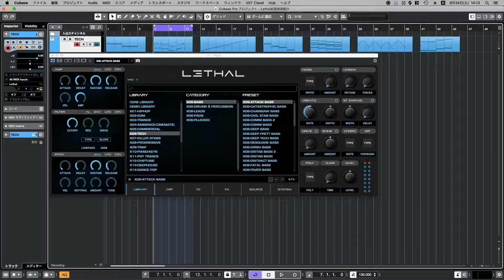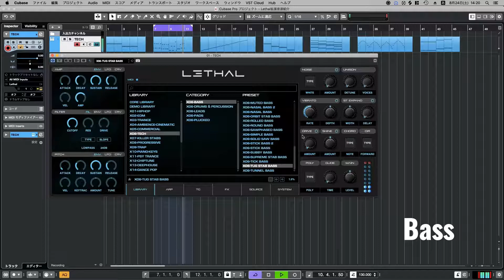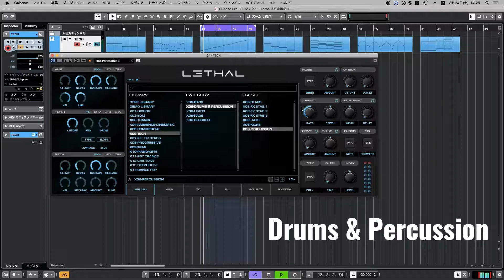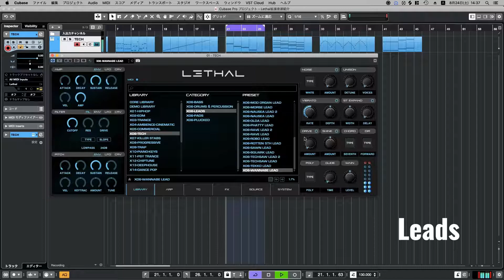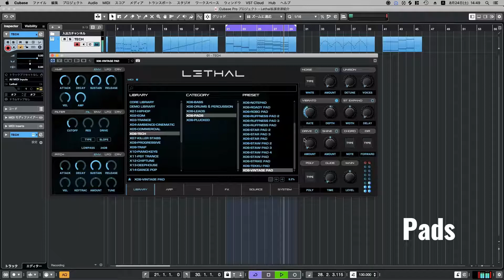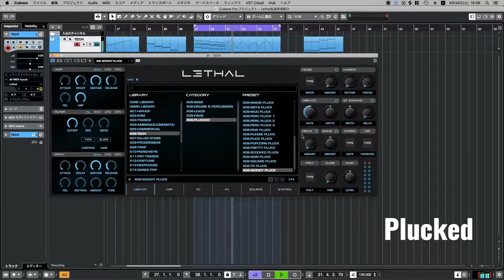【全紹介】 TECH 拡張音源 X06 Lethal シンセ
0:00 Bass
7:10 Drums & Percussion
8:42 Leads
13:49 Pads
20:12 Plucked